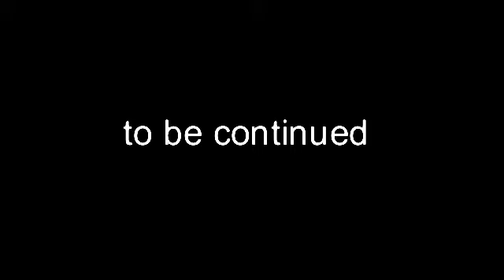sans vs frisk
this took three days!! and this is one of my best animations